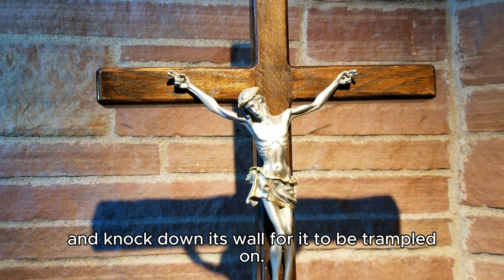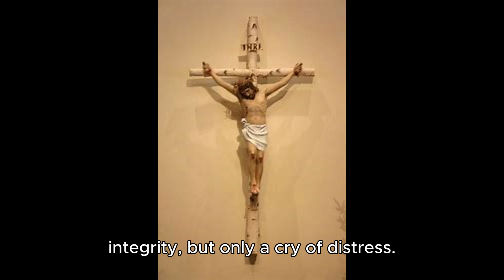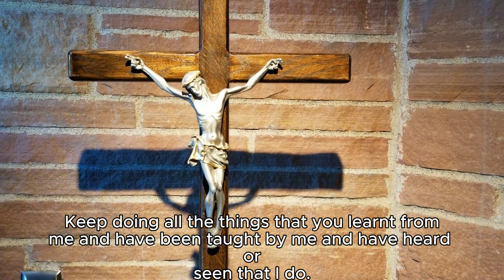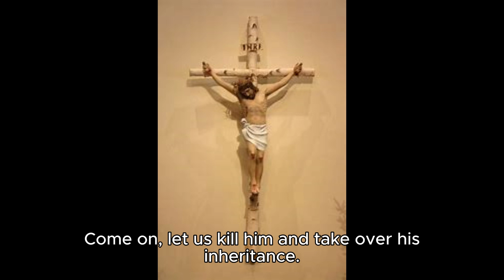Sunday Oct 8 2023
Daily Readings from the Holy Bible